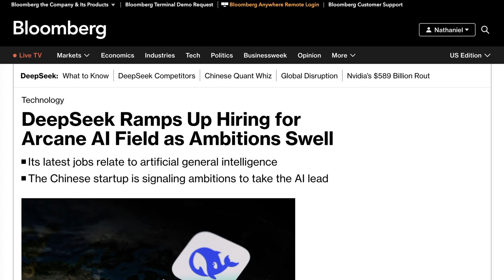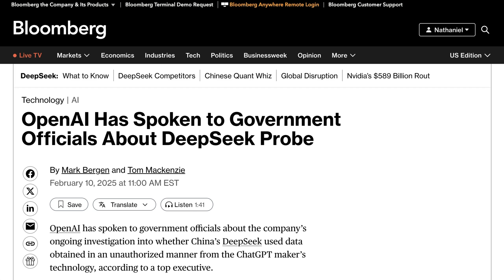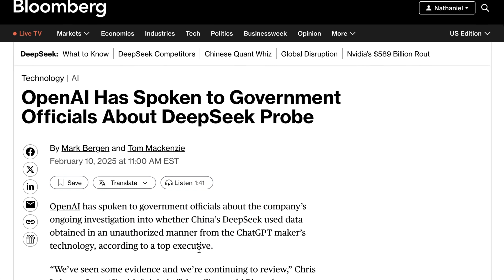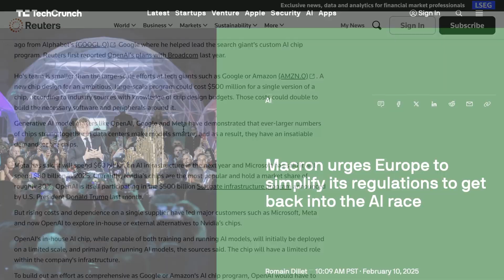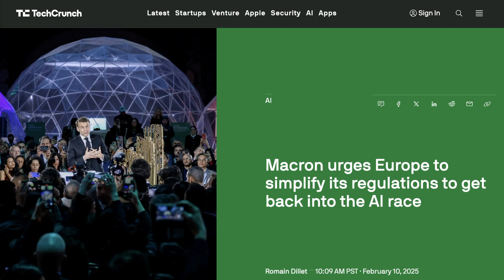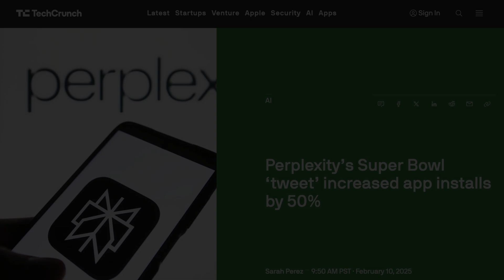DeepSeek Hires for AGI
DeepSeek is moving toward AGI, posting jobs for deep learning experts, data specialists, and legal governance roles. Meanwhile, OpenAI is assisting the U.S. government in its probe of DeepSeek’s alleged data exfiltration. OpenAI is also finalizing designs for its AI chip, aiming to reduce its reliance on NVIDIA. Production is slated for 2026.